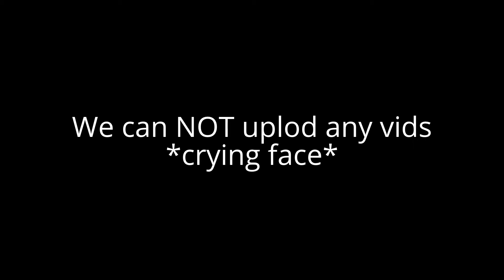MINI-UPDATE 5: Shop til we Drop!